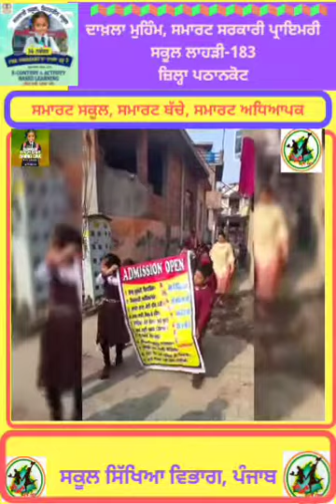Admission campaign by smart government primary school lahri 183, block pathankot-2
ਜ਼ਰੂਰੀ ਸੂਚਨਾ
ਪੰਜਾਬ ਦੇ ਸਾਰੇ ਸਰਕਾਰੀ ਸਕੂਲਾਂ ਵਿੱਚ ਸੈਸ਼ਨ 2020-21 ਲਈ ਨਰਸਰੀ ਤੋਂ ਲੈਕੇ ਬਾਰਵੀਂ ਜਮਾਤ ਤੱਕ ਅੰਗਰੇਜ਼ੀ ਅਤੇ ਪੰਜਾਬੀ ਮਾਧਿਅਮ ਵਿੱਚ ਦਾਖਲਾ ਸ਼ੁਰੂ ਹੈ। ਆਪਣੇ ਬੱਚਿਆਂ ਦੇ ਸੁਨਹਿਰੀ ਭਵਿੱਖ ਲਈ ਆਪਣੇ ਬੱਚਿਆਂ ਨੂੰ ਅੱਜ ਹੀ ਆਪਣੇ ਨਜ਼ਦੀਕੀ ਸਰਕਾਰੀ ਸਕੂਲ ਵਿੱਚ ਦਾਖਲ ਕਰਵਾਓ।